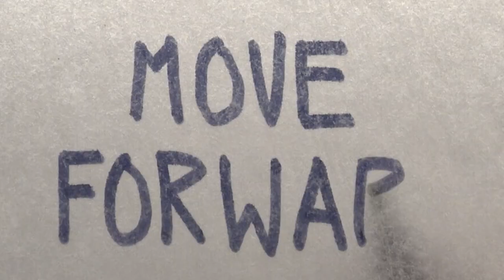"STUCK: Episode 3" Tales Of Mere Existence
If you're feeling stuck, You just gotta GET STARTED, and MOVE FORWARD. Easy, right?

(Third episode of a new Mini Series about being Stuck, and what it's like to try to get Un-Stuck.) STUCK Episode 1 is here:

On my channel I share humorous, detailed stories from my life that I draw and animate into short videos.